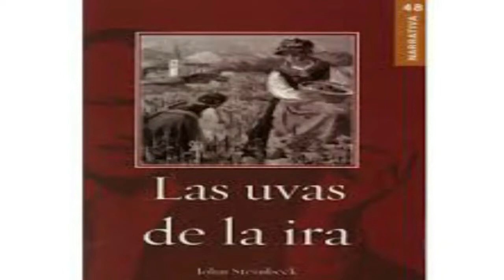LAS UVAS DE LA IRA, DE JOHN STEINBECK (1939)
Breve reseña del libro clásico del escritor norteamericano.